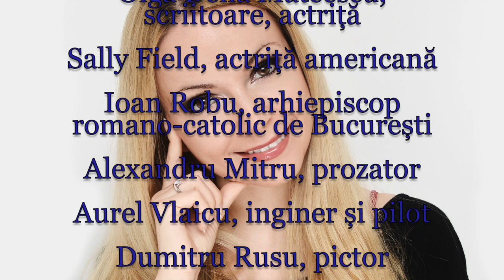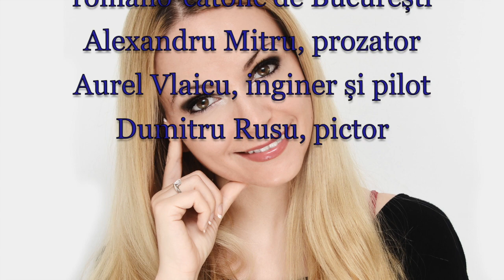Horoscop de azi 6 Noiembrie Lunaala Moirae